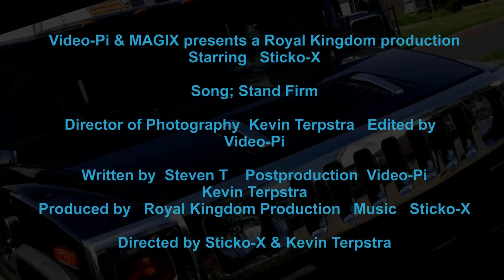Sticko's Video Promo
Royal Kingdom Promotions
incorperated with Video-Pi
presents... Sticko-X